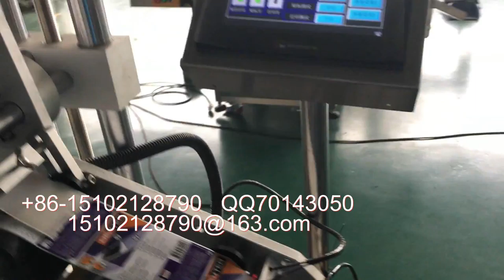自动顶面贴商标机器